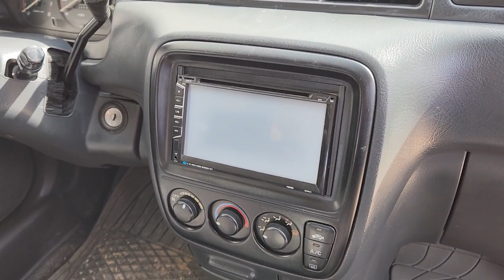ឡានលក់ធូថ្លៃ បង់មួយខែ120$ CRV ឆ្នាំ99ធានាឡានថ្មីលក់5900$ចចា070797259/017973395/0975044486